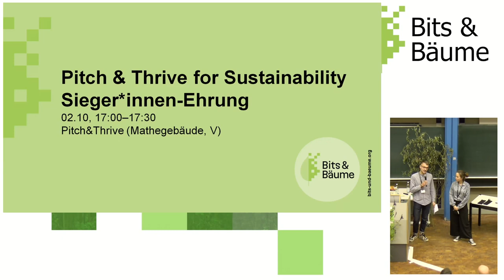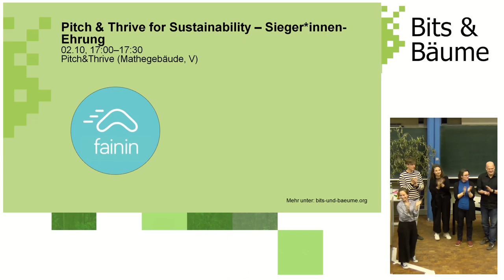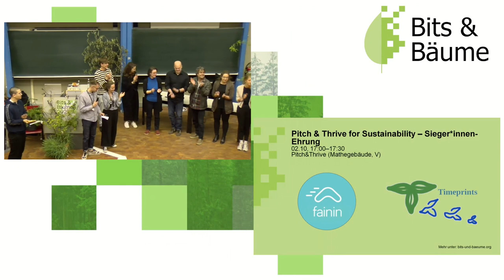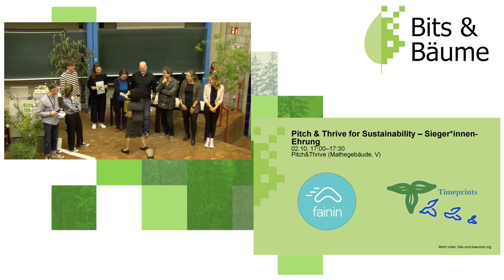Pitch & Thrive for Sustainability - Sieger*innen-Ehrung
16 Teams. 2 Preise. Wir laden euch herzlich zur Sieger*innen-Ehrung des „Pitch & Thrive for Sustainability“ ein. Auf die Gewinner*innen unseres diesjährigen Sonderformats wartet der ruhmreiche "Bitsbaum" und eine Überraschung.

Du willst wissen, wer sich in unserer "Höhle der Löwen durchgesetzt hat? Dann sei dabei, wenn wir die Gewinner*innen-Teams von Samstag und von Sonntag gebührend feiern und ehren.

Im Rahmen des "Pitch & Thrive für Sustainability" konnten am Samstag und Sonntag in 4 Sessions insgesamt 16 Start-Ups/KMUs ihre unternehmerische Ansätze zur Bewältigung der sozial-ökologischen Transformation vorstellen. Im Anschluss gab es wertvolles Feedback zur Nachhaltigkeit, der potentiellen Wirtschaftlichkeit und der technischen Umsetzung der Geschäftsidee. Die Bewertung erfolgte von einer Expert*innen-Jury und dem Publikum.

Hauke
Johanna Graf